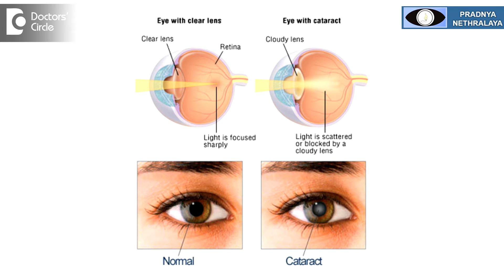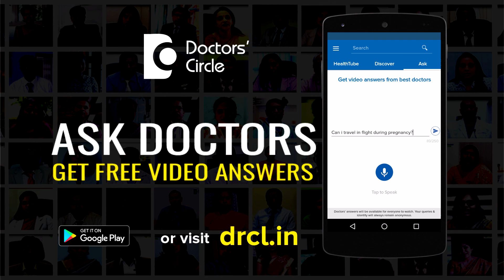Can Cataract occur in younger age group? - Dr. Sriram Ramalingam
Cataract is clouding of the natural human lens. Usually cataract occurs in the 5th or the 6th decade of life. Cataract   can also occur at a younger age group. The causes may be any injury to the eye, patients with uncontrolled diabetes, long term use or steroids or any hormonal replacement therapy. Patient who are chronic  smokers or alcohol users, family history of cataract   or any injury to the eye , maybe blunt trauma or sharp injury to the eye. Cataract can also occur at a younger age group, called as infantile cataracts. Some children may be born with cataracts. They are called as congenital cataracts. The causes of congenital cataracts are errors of inborn metabolism in the children or intrauterine infections when the child is in utero. So cataracts can occur at a younger age group also.